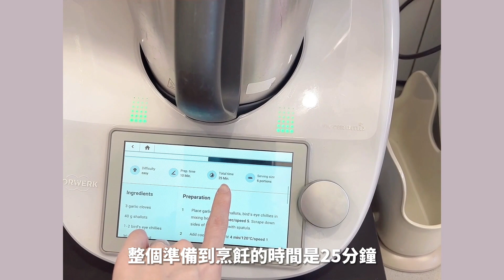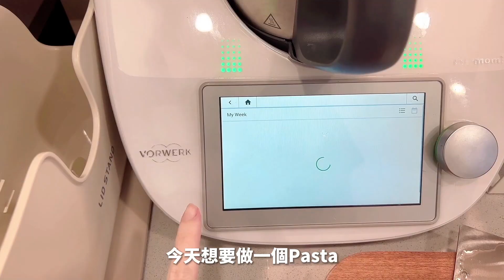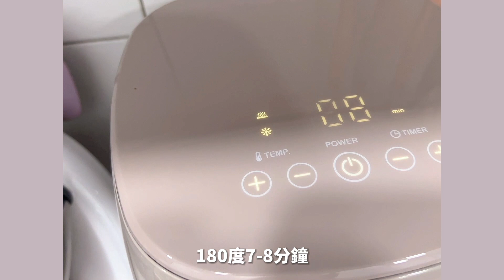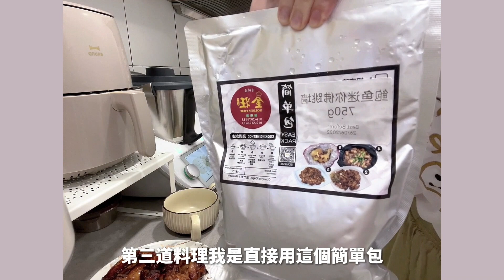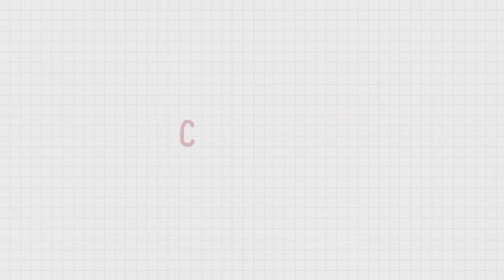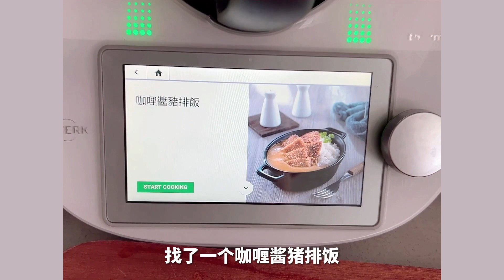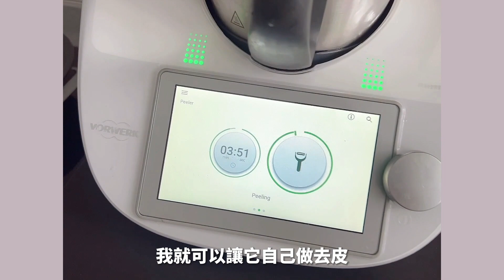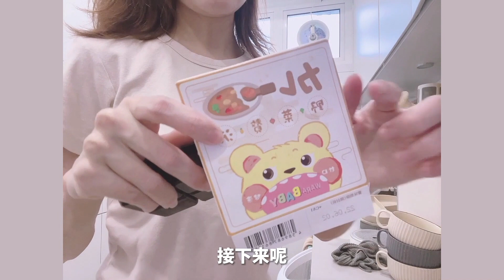一週五日晚餐全記錄 ｜懶人主婦輕鬆快速準備料理 ｜Elle Onni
常常最多人問我的是
你那麼忙 怎樣可以做到每天煮
從備料到晚餐
其實我每天都用不到1小時的時間來做一餐
我很注重也善用可以幫助到我的生活的廚房家電
不用洗多多碗盤 不需要擦整個廚房
這個就是我特別偏好 Thermomix 氣炸鍋 蒸箱 的原因
不只讓我的做料理過程更輕鬆
根本可以邊煮邊備菜
很省時省力
我還可以一邊做菜一邊拍攝 一邊工作 一邊看小孩

multi task 就是這樣來的

除了家電，一些可以幫助我輕鬆做料理的食材和器具也是我的好幫手
這些食材都常出現在我的story也會幫大家爭取優惠價在 Onni Mart直播帶貨上可以買得到

你喜歡我這樣的日常ah Sam 煮婦分享嗎？
可以留言告訴我你還想看怎樣的分享
我會努力把影片生出來😃